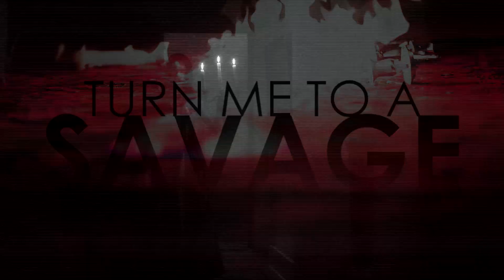Cheryl Blossom | 7 rings [+3x09]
This song it's a pure gold, and when I heard it first time I was like "I must do edit with this song". So that I hope you enjoy this video :)

Fandom : Riverdale
Characters : Cheryl Blossom (Bombshell)
Song : Ariana Grande - 7 Rings
Program : SVP 14